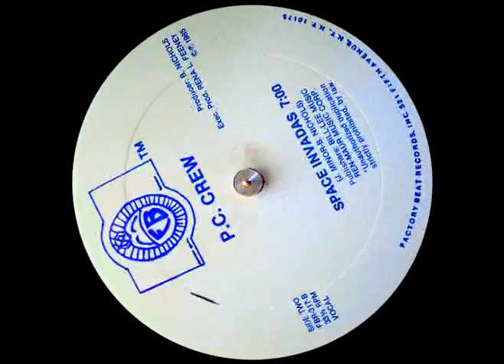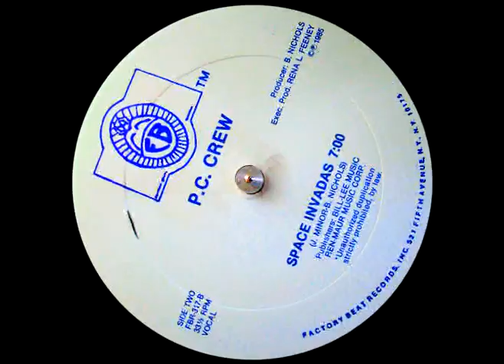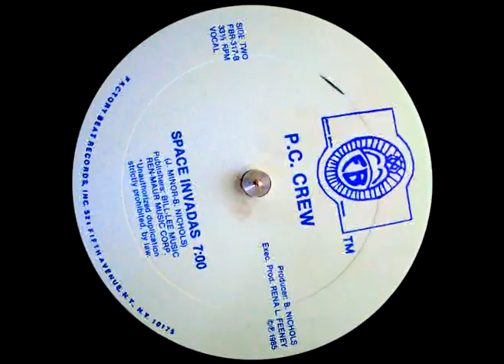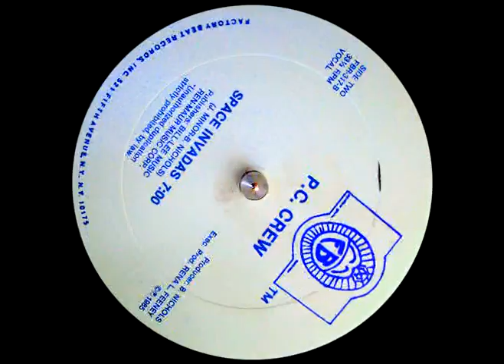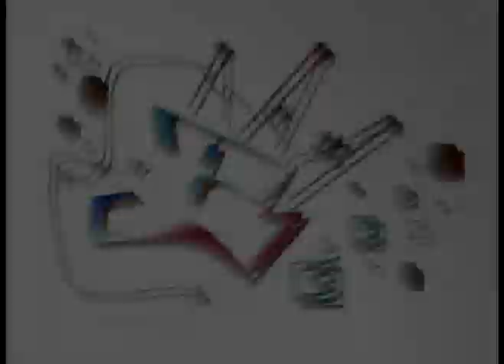P.C. Crew - Space Invadas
Factory Beat Records (1985)